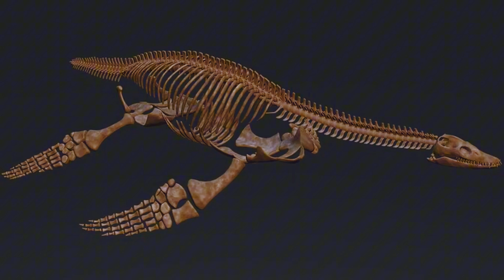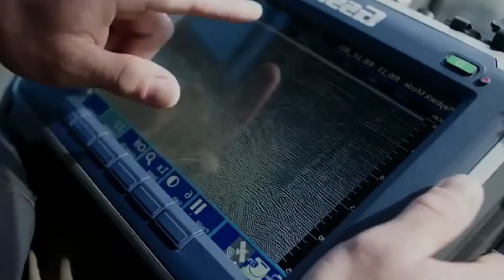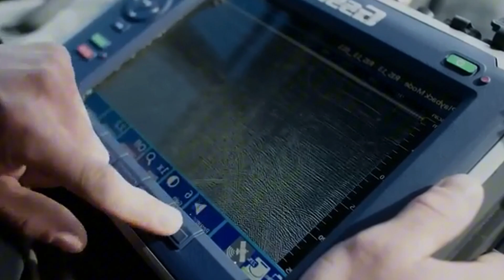14 Discoveries in Antarctica That Shocked Researchers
What secrets lie buried beneath Antarctica's endless ice?
From ancient dinosaur fossils to mysterious cosmic particles, this video reveals 14 astonishing discoveries in Antarctica that left scientists stunned.
You'll learn about:

The Blood Falls and the recently found Green Ice mystery

Under-ice lakes teeming with unknown lifeforms

The eerie ice caves the size of islands

Volcanoes erupting beneath the frozen surface

Strange satellite images suggesting alien presences

The oldest ice on Earth — over a million years old

Mysterious "singing" glaciers

And even remains of prehistoric creatures frozen in time

Antarctica is not just a frozen wasteland — it's a time capsule, a scientific frontier, and perhaps even a window to the unknown.

👍 Like the video if you enjoy mind-blowing science and ancient enigmas

0:00 Intro
0:56 Loch ness monster
2:16 Atlantis
3:09 A giant hole in Antarctica
4:02 Meteorites in Antarctica
5:01 Is there life under Antarctica's ice?
6:42 Blood Falls
8:00 Google Earth Antarctica
8:28 Are there volcanoes in Antarctica?
9:21 Ice sounds - Singing ice
9:56 Oldest ice on the planet
10:25 Ice Cave
10:51 Subglacial lakes of Antarctica
11:24 Dinosaur fossils
12:06 Antarctica and space